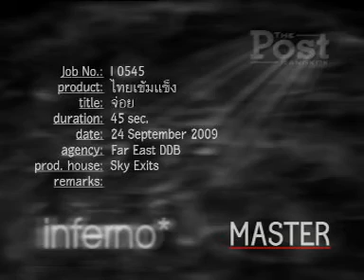020 SOLID JOY